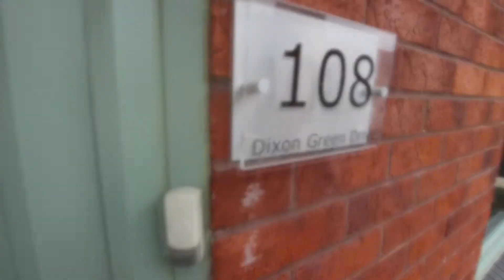108 Dixon Street